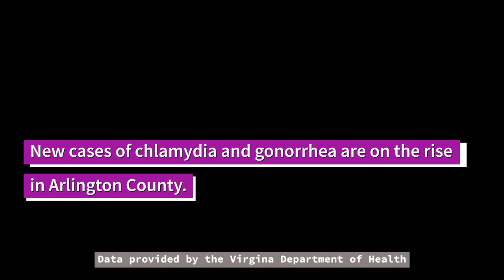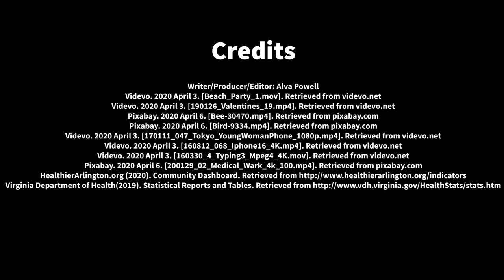PSA: Teen STI Prevention - Alva Powell